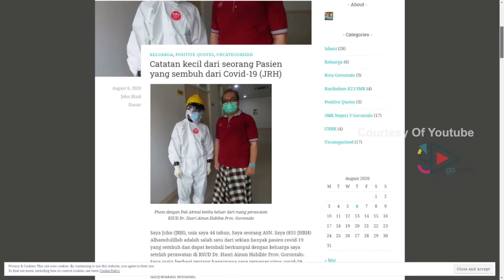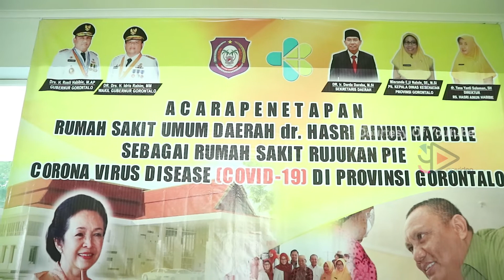Bagaimana Pelayanan di Rumah Sakit Daerah Rujukan Covid?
Hallo Gopos People .

Masih berkaitan dengan covid-19 di Gorontalo. Kali ini gopos people akan mengulas tentang tanggapan masyarakat ketika dinyatakan sehat dari Covid-19.

Beberapa waktu lalu, postingan salah satu ASN di Gorontalo yakni John (JRH), usia saya 44 tahun viral setelah memposting sebuah catatan tentang pelayanan di Rumah Sakit Ainun Habibie yang merupakan rumah sakit rujukan Covid-19 dengan memberikan memberikan pelayanan terbaik selama bagi pasien-pasien Covid-19.

Dalam postingan itu, Jhon berbagi tentang bagaimana dirinya terpapar virus covid-19 dan upaya saya untuk survive menghadapi virus tersebut sampai dinyatakan sembuh.